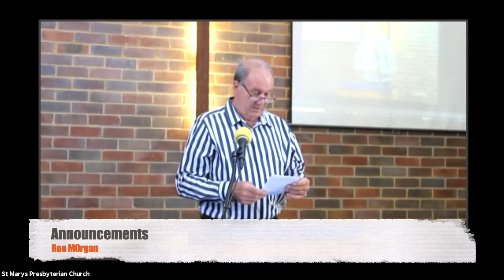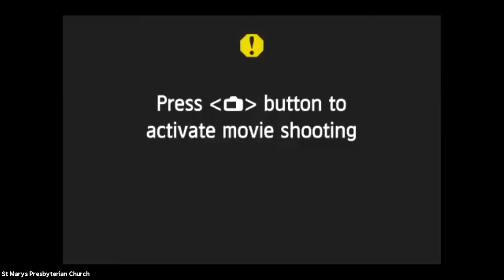St Marys Presbyterian Church Sunday Service 25th April 2021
Sunday Service 25th April 2021

Sermon: Not for fame